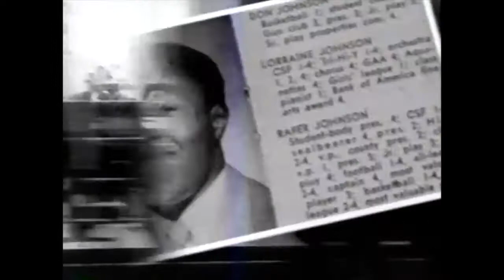Rafer Johnson vs. C. K. Yang - Decathlon - 1960 Olympic Games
This profile on the 1960 competition/friendship between Rafer Johnson and C. K. Yang originally aired on television during the U.S. coverage of the 1992 Olympics.

Olympic Games
Rome, Italy
September 5-6, 1960
Decathlon Results:
1) Rafer Johnson — 8392 points
2) C. K. Yang — 8334 points